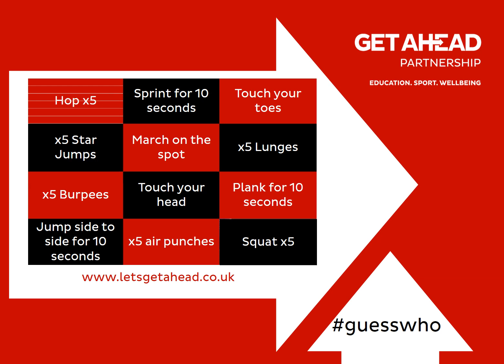Guess Who 3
Have a go at our active Guess Who and see how quickly you can guess who's hiding behind!
Check out our twitter page @letsgetahead and our website for more active fun and games